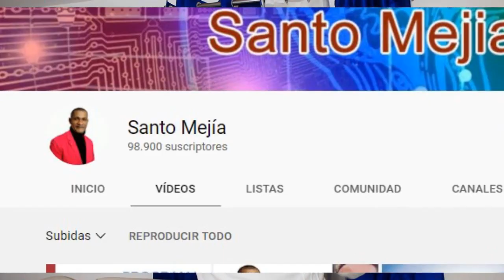GANA $: 5,000 MIL PESOS, PARTICIPA EN EL SORTEO CON SOLO TRES PASOS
GANA $: 5,000 MIL PESOS
Participa con solo 3 pasos
1- Su cribete al canal de Santo Mejía
2- Comparte en Facebook
3- Comparte en whatsapp

El sorteo será transmitido el 29 de Septiembre del 2021 por este mismo canal